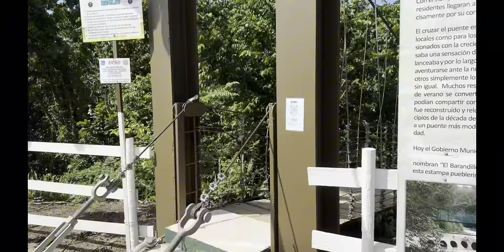Crossing Puente El Barandillo.